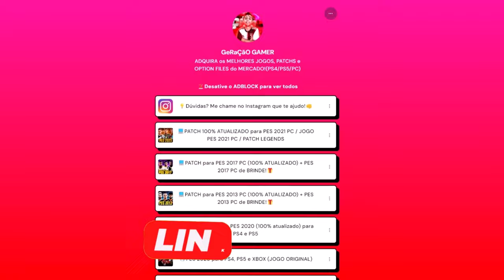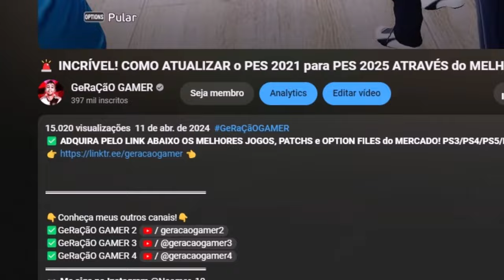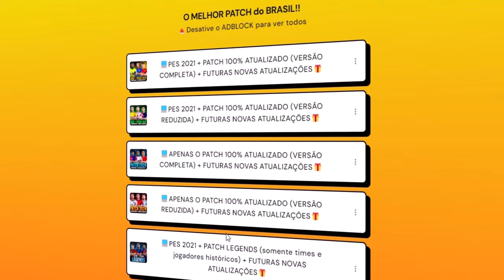A GRANDE FINAL DA LA LIGA!! UM GOLAÇO HISTÓRICO!! - Rumo ao Estrelato #62 | PES 2021 com PATCH